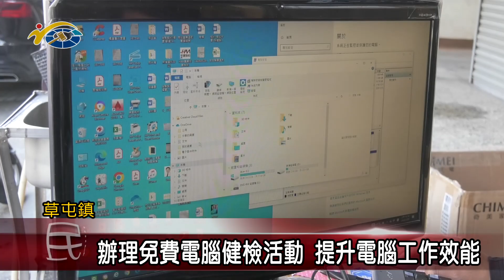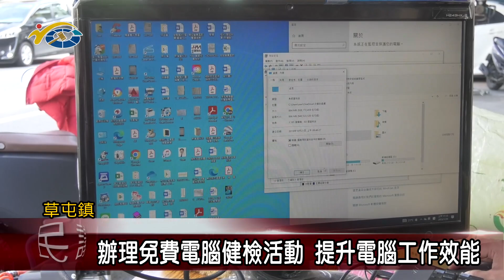20230202 南投縣議會 民議新聞 辦理免費電腦健檢活動 提升電腦工作效能(縣議員 林友友)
縣議員林友友服務處與知名3C連鎖廠商合作，辦理免費電腦健檢活動，協助民眾能夠就近處理並於現場諮詢，提升電腦的工作效能，接下來將會陸續在中寮、竹山及名間等鄉鎮展開巡迴電腦健檢活動，歡迎有需要的民眾多加利用，為自己的電腦再加分。